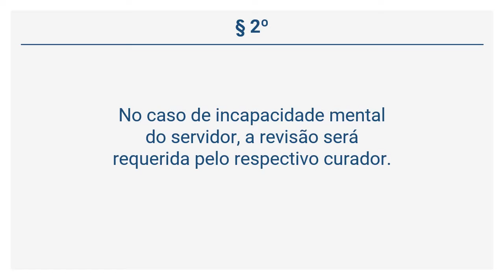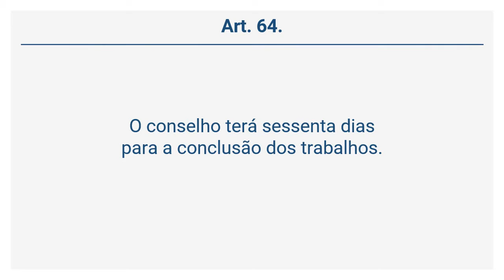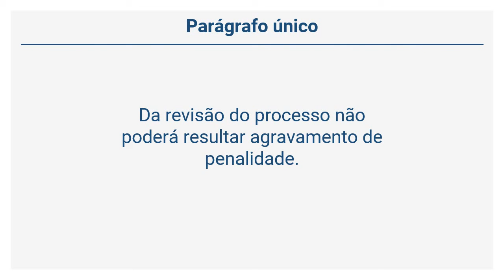Código de Ética - Auditoria Tributária do DF (9 de 10) - DA REVISÃO